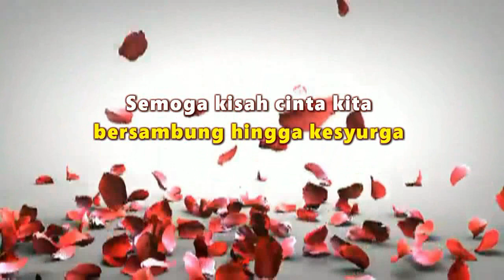Kisah korban kita 2020 @ melaka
Balik kampong ke melaka pada edhul adha 2020 meraikan cinta disana. Lama tak balik kekampong belah melaka dan sesungguhnya mereka cukup baik untuk meraikan nya bersama2.

Semoga berjumpa lagi dilain masa
wallahuaklam